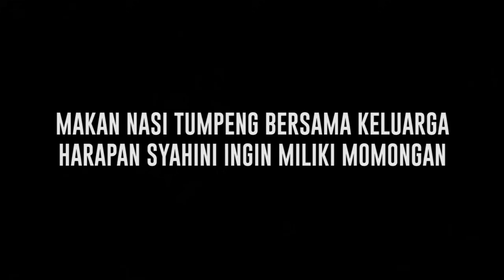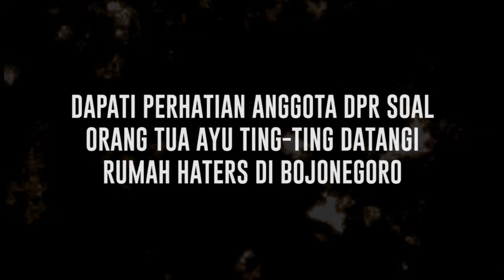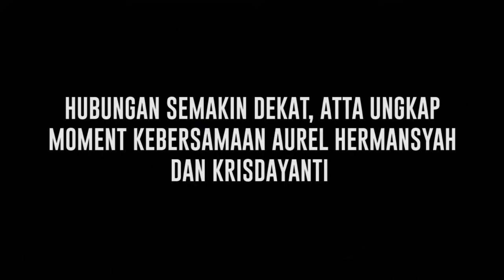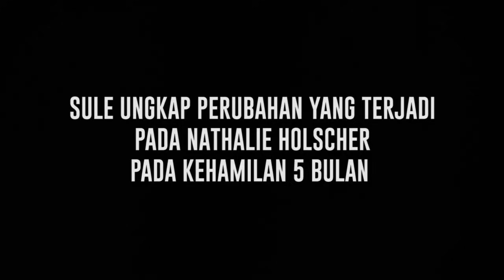Cumi Highlight:Harapan Syahrini di Hari Ulang Tahun - Cumicam